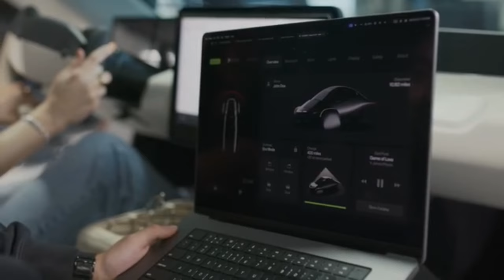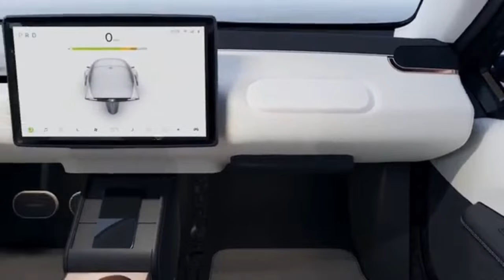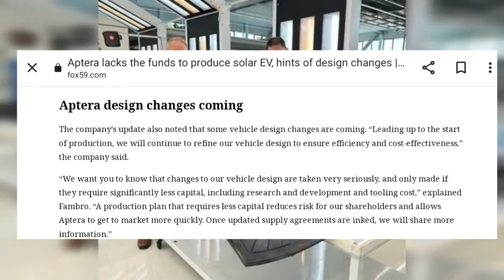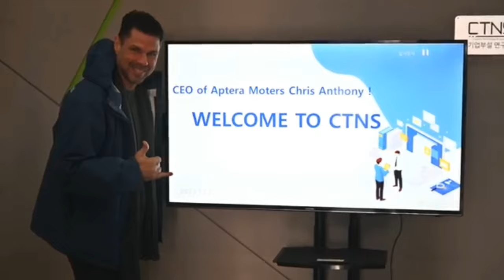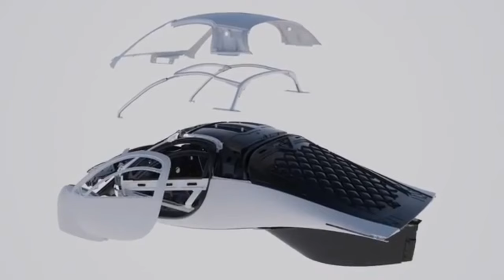Aptera racing for Funds to Produce Solar EV, Hints of Design Changes.